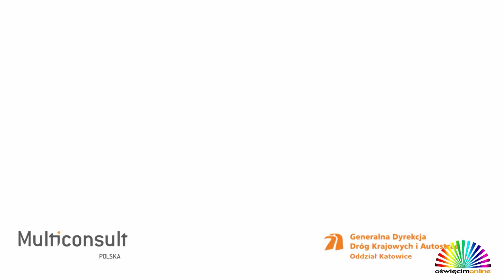Wizualizacja S1 Mysłowice - Bielsko-Biała i obwodnica Oświęcimia (09/2020)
Wizualizacja drogi ekspresowej S1 na odcinku od węzła Mysłowice Kosztowy II (z węzłem) do węzła Bielsko-Biała Hałcnów (dawniej Suchy Potok) (z węzłem) wraz z obwodnicą Oświęcimia w ciągu DK44. Strony nadzoru budowy: s1-myslowice-bielsko.pl i obwodnicaoswiecimia.pl

Źródło: Koncepcja Programowa S1 węzeł Mysłowice Kosztowy II (z węzłem) - węzeł Bielsko-Biała Suchy Potok (z węzłem) wykonana przez biuro projektowe Multiconsult Polska Sp. z o.o. na zlecenie inwestora GDDKiA – Skarb Państwa.